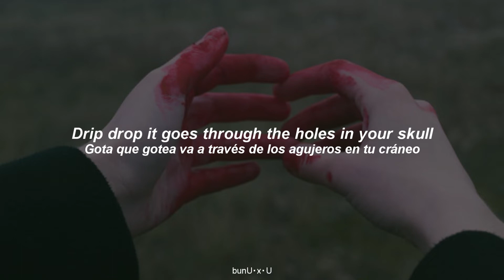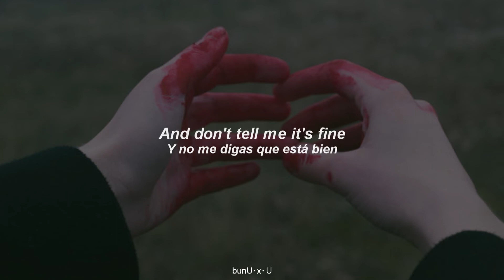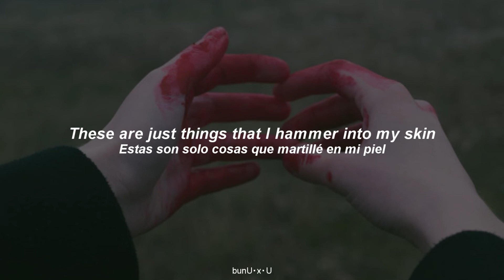Cavetown - Night Knuckles (lyrics & sub español)